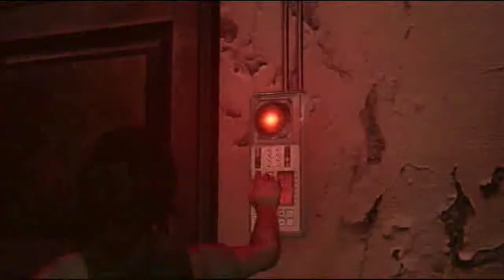Let's Play Resident Evil 6 Demo Part 1 (Leon) - Blinding Vending Machine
5had0w and Shock venture into the world of the unknow, fighting against the apocalyptic zombies and. what? They shoot guns? You can move and shoot? I thought this was Resident Evil!